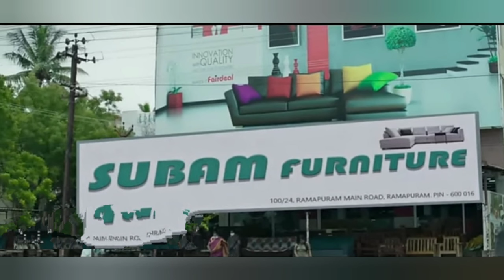Mathimaran Movie Explained In Telugu Review | Mathimaran Full Movie Telugu